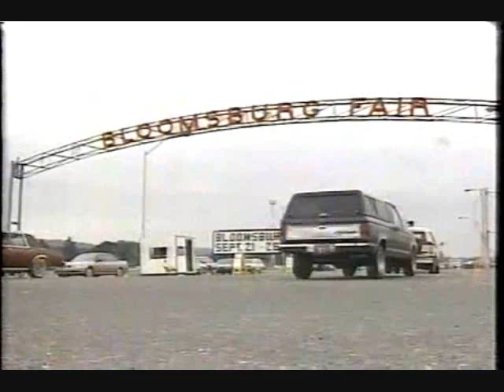Penda Points Series Bloomsburg 1991 Race One Part One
The Penda Points Series from the Bloomsburg Fairgrounds in Bloomsburg, Pennsylvania on Trucks and Tractor Power. The drivers have all been talking about the extra 100 feet past the final car.

Hosted by: Gary Lee and Army Armstrong